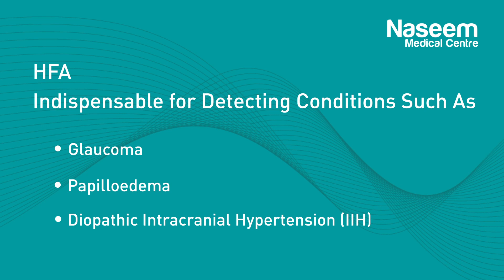Get the Best Eye Care in Qatar with the Humphrey Field Analyzer | Naseem Medical Centre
Elevate your eye care to the next level with the Humphrey Field Analyzer (HFA) at Naseem Medical Centre. Our expert ophthalmologists use HFA for precise diagnoses, ensuring the best care for your eyes. Book your HFA appointment today!

C Ring Branch: 44652121 / 44655151
Al Rayyan Branch :  44440725 / 44440726 / 33133275.
Al Wakrah Branch : 44970777 / 50539000 / 50537000.

Check out the New and Ongoing Dental/Health offers.

3d